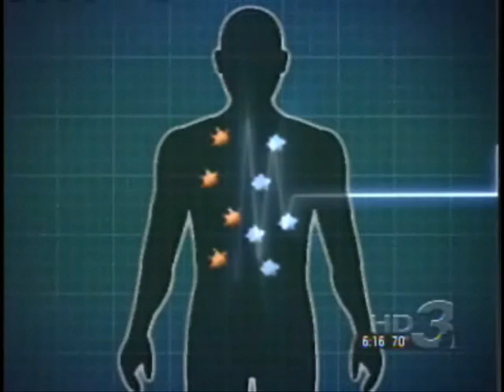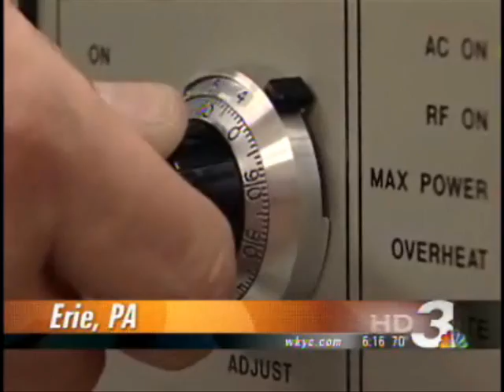Saltwater Fuel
Research into a cure for cancer, has found a method of 'Burning' Salt water.  This can be potentialu used for powering vehicles, electricity plants etc.
John Kanzius discovered that by focusing certain radio-frequencies on a test tube of salt water, he could ignite the contents, which would them become hot enough to melt the test tube. The process has been independently verified by Rustum Roy, a Penn State University chemist. According to Roy, what is actually happening is the hydrogen is being separated from the salt water and ignited. As long as the water is bombarded with the radio-frequency, it continues to burn after being ignited. This could be a possible breakthrough, depending on how much energy it takes to separate the hydrogen from the water compared to how much hydrogen can be extracted.

Additional research will be necessary into this discovery. The effect was actually discovered while Kanzius was researching heated nanoparticles as part of a novel cancer treatment. So, really, not all accidents are bad, huh? According to our source article, Dr. Roy will be meeting with officials from the DOE and DOD to discuss the discovery and to seek funding for further research. We'll see where it goes from there.